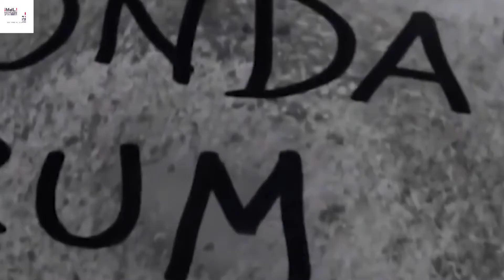4 different Hi Hat - Monday Drum Lesson #34